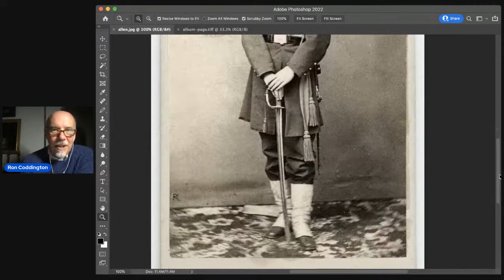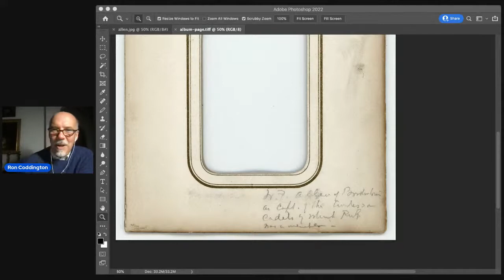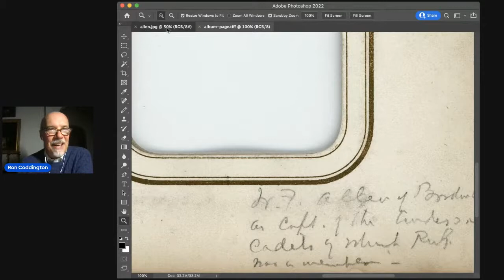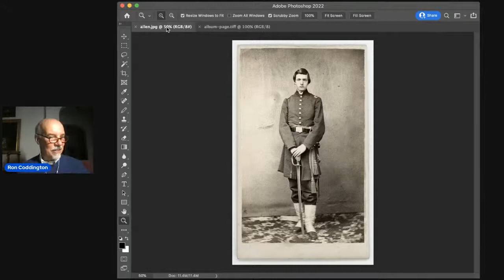You're on Allen's Time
The story behind a photo of 14-year-old William Frederick Allen.